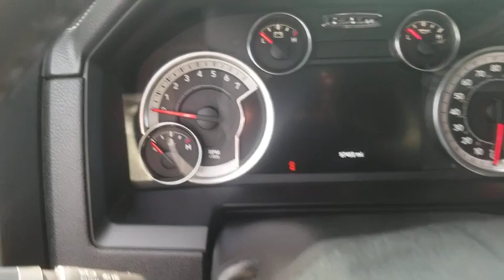2013 Ram 1500 Santa Rosa, Petaluma, Marin, San Francisco, North Bay, CA DS597943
Used 2013 Ram 1500 available in Santa Rosa, California at Lithia Chrysler Jeep Dodge of Santa Rosa. Servicing the Petaluma, Marin, San Francisco, North Bay, CA area.

2727 Dowd Dr.

FUEL EFFICIENT 20 MPG Hwy/14 MPG City! iPod/MP3 Input Satellite Radio Smart Device Integration Onboard Communications System Alloy Wheels SPORT PREMIUM GROUP REMOTE START & SECURITY GROUP 6-SPEED AUTOMATIC TRANSMISSION CLICK NOW! KEY FEATURES INCLUDE: Satellite Radio iPod/MP3 Input Onboard Communications System Aluminum Wheels Smart Device Integration. MP3 Player Keyless Entry Child Safety Locks Steering Wheel Controls Electronic Stability Control. OPTION PACKAGES: SPORT PREMIUM GROUP (9) amplified speakers w/subwoofer auto air cond w/dual zone temp control REMOTE START & SECURITY GROUP remote start system security alarm system 5.7L V8 HEMI MULTI-DISPLACEMENT VVT ENGINE (STD) 6-SPEED AUTOMATIC TRANSMISSION tip start (STD). VEHICLE REVIEWS: Edmunds.coms review says With a winning combination of strong powertrains a smooth ride and a well-trimmed cabin the 2013 Ram 1500 is our top pick in the full-size pickup truck segment.. Great Gas Mileage: 20 MPG Hwy. Plus government fees and taxes any finance charges $85 dealer document processing charge any electronic filing charge and any emission testing charge. (Eff 7/1/12). Price contains all applicable dealer incentives and non-limited factory rebates.